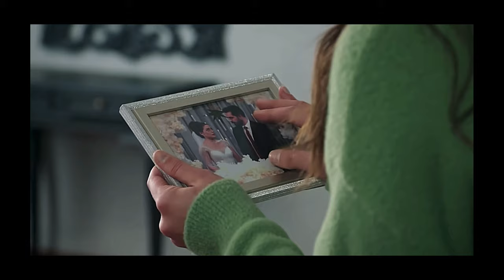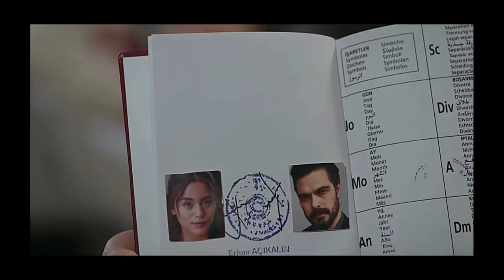Seher + Yaman // How long will I love you ∞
Yaman ve Seher
Seher e Yaman
Seher y Yaman

Show: Emanet
Song:  How long will I love you - Ellie Goulding

I own none of the audio or video used in this edit.